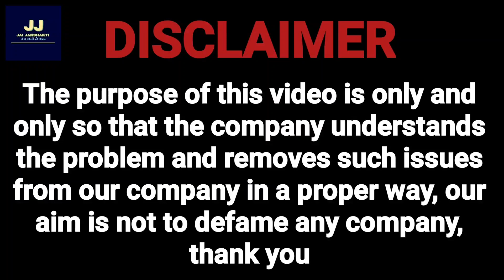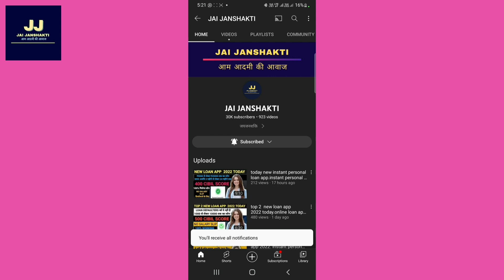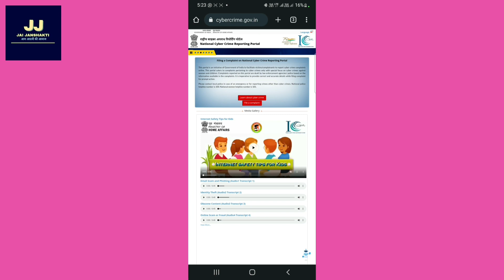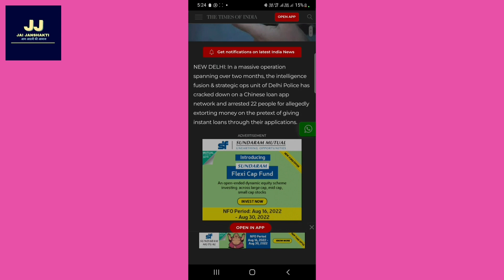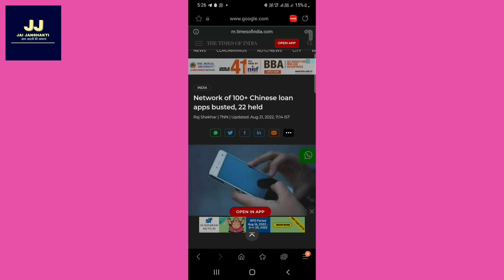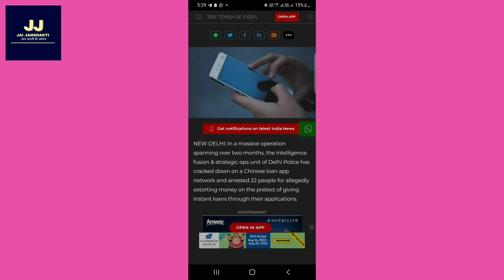दिल्ली पुलिस ने किया 100 से भी अधिक लोन एप चलाने वाले 22 लोगों को गिरफ्तार. loan app news. loan apps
news article link

cyber crime website link

Mail
Regardsle.

topic cover